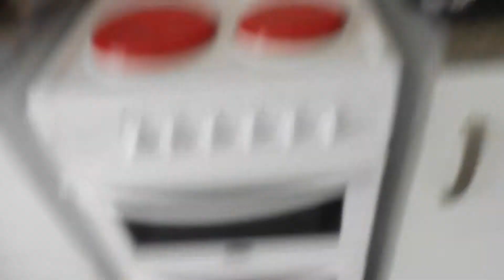Day 74 VLog! Home Early..